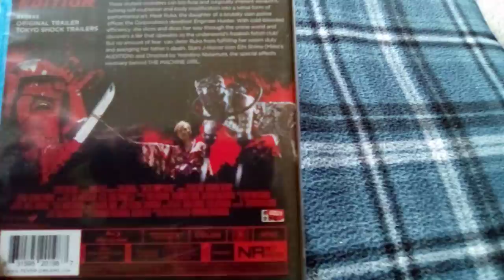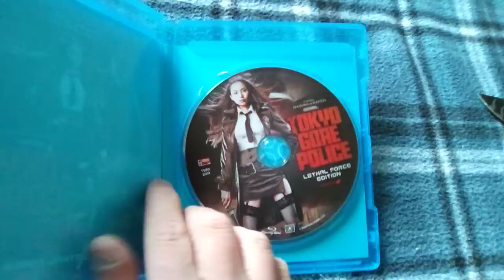Tokyo Gore Police Blu Ray Unboxing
Yoshihiro Nishimura and co bring  us a classic splatterfest, NOW IN HD!!!